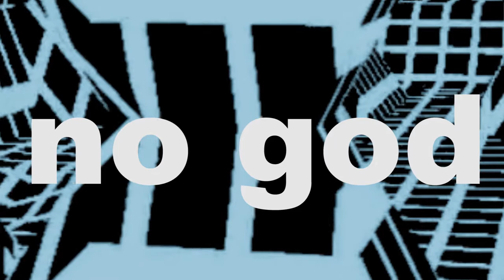no god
There is no god.  Best of luck in this one chance we get at life.